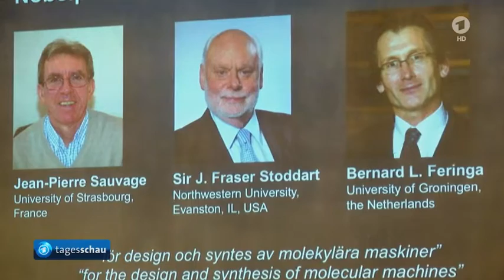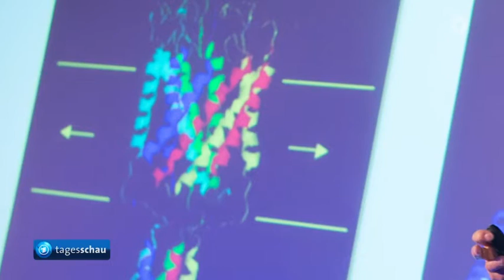Parteitag der Konservativen - May BREXIT als Chance verstehen. Nobelpreise für Chemie 2016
Parteitag der Konservativen - May BREXIT als Chance verstehen.
Nobelpreise für Chemie 2016

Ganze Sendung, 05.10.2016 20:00